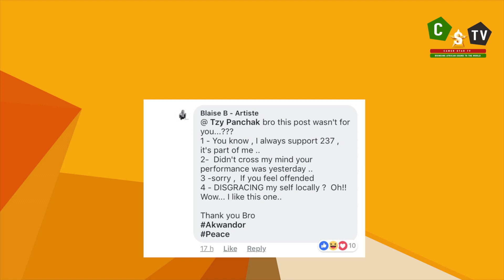Blaise B "Stop Disgracing Yourself Locally Mr Voice " Tzy Panchak Claps Back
Blaise B Takes To Facebook to talk about Artist and LIVE performances " Internationally" Fans and Tzy Panchak Don't Take It That Easy.